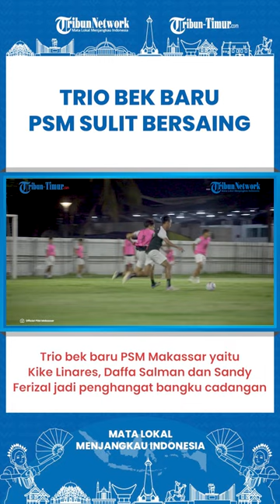SHORT | Sulit Bersaing, Trio Bek Seharga Rp4 M Cuma Jadi Penghangat Bangku Cadangan PSM Makassar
TRIBUN-TIMUR.COM - Skuad PSM Makassar sudah menjalani 8 pertandingan di Liga 1 2023/2024.

Namun tak semua pemain yang didaftarkan PSM Makassar sejauh ini sudah mendapatkan kesempatan bermain.

Tercatat ada 7 pemain PSM Makassar yang belum mendapat menit bermain dari 8 pertandingan yang suidah dilakoni.

Bahkan dari 7 pemain tersebut, 3 diantaranya merupakan rekrutan baru PSM Makassar musim ini.

Adapun 7 pemain yang belum berkesempatan tampil membela PSM Makassar yakni Raka Octa dan Syamil Bahij untuk posisi kiper.

Lalu Kike Linares, Sulthan Zaky, Sandy Ferizal, Daffa Salman dan Edgard Amping untuk posisi bek.

Terkhusus Kike Linares ia merupakan satu-satunya pemain asing di Liga 1 2023/2024 yang belum mendapat kesempatan bermain.

Adapun Sulthan Zaky yang merupakan bek muda jebolan Akademi PSM belum dimainkan sebab kini mengikuti pemusatan latihan bersama Timnas U-17.

Dari 7 nama tersebut ada 3 rekrutan baru yang belum dimainkan yakni Kike Linares, Daffa Salman dan Sandy Ferizal.

Ketiganya didatangkan musim ini dengan harapan bisa menjadi amunisi baru untuk skuad PSM Makassar mempertahankan gelar juara Liga 1 Indonesia.

Jika diakumulasi secara total harga pasaran ketidanya, PSM Makassar harus mengeluarkan budget mencapai Rp4 miliar.

Sebab harga pasaran Kike Linares di angka Rp 2,17 miliar, Sandy Ferizal Rp 1,74 miliar dan Daffa Salman 350 juta.

Memang persaingan lini belakang PSM Makassar begitu ketat.

Pemain yang tampil reguler musim lalu masih menjadi andalan PSM Makassar musim ini.

Seperti Yuran Fernandes, Safruddin Tahar, Yance Sayuri dan Erwin Gutawa yang belum tergantikan.

Tetapi melihat performa PSM Makassar hingga pekan 8 Liga 1 2023/2024, banyak pihak yang berharap Bernardo Tavares melakukan rotasi.

Lini belakang PSM Makassar yang pada musim lalu menjadi salah satu yang terbaik, berbanding terbalik musim ini.

Dari 8 pertandingan yang dijalani PSM Makassar sudah kebobolan sebanyak 10 kali.

Rapuhnya pertahanan PSM Makassar juga berbanding lurus dengan hasil yang dicapai.

PSM Makassar baru membukukan 3 kemenangan, 2 hasil imbang dan 3 kekalahan.

Naskah: Alfian
Narator: Ririn
VP: Asrul